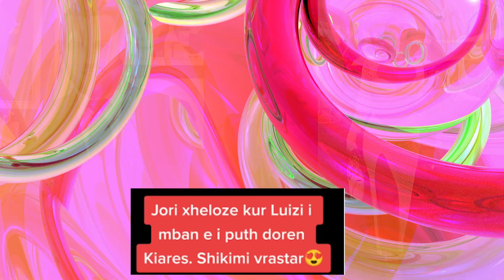Jori Delli Xhelozon hapur per Kiara Titon, Ajo eshte me fat qe ka dike si Luizi, sikur te Isha un...